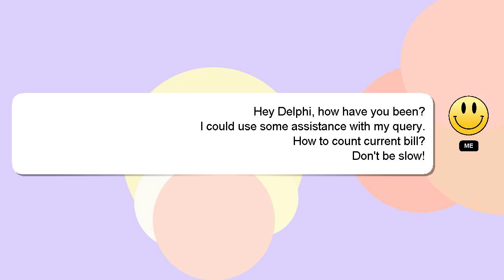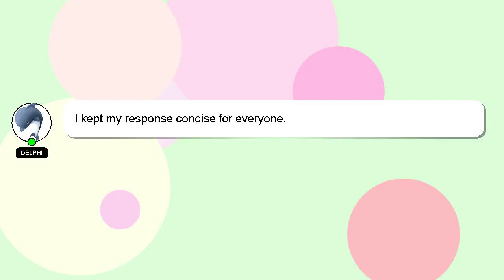How to count current bill?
Let me give you a quick introduction about myself, Hi there, I go by the name of Delphi. Let me help you get the answers you need to your questions. - How to count current bill?

Let me know if you have more specific questions or concerns by leaving a comment or starting a chat. Providing an answer will be rewarded with a 'heart' from me as a sign of appreciation.

*2 What we are experimenting :*